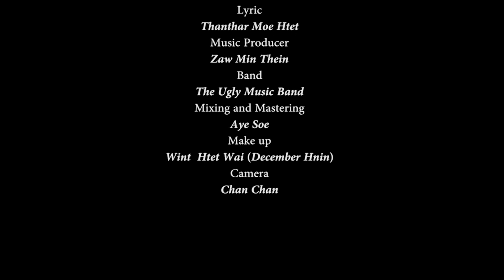သံသာမိုးထက် - To My Crush (Than Thar Moe Htet)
Song - To My Crush
Artist - Than Thar Moe Htet (သံသာမိုးထက်)
Composer - Than Thar Moe Htet (သံသာမိုးထက်)
Band - Zaw Min Thein (Ugly Band)